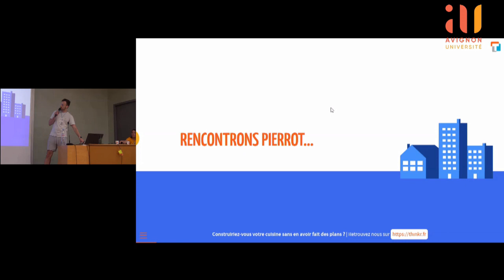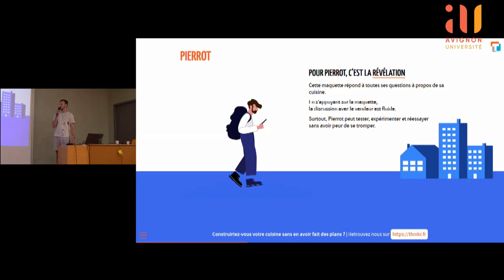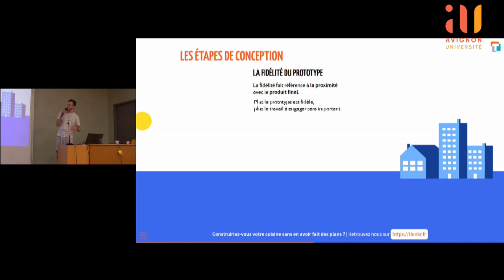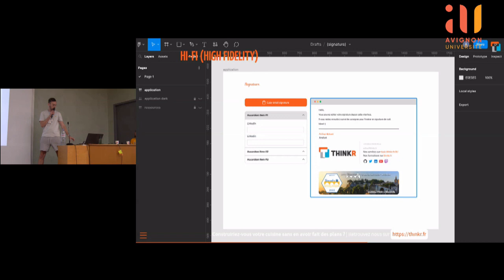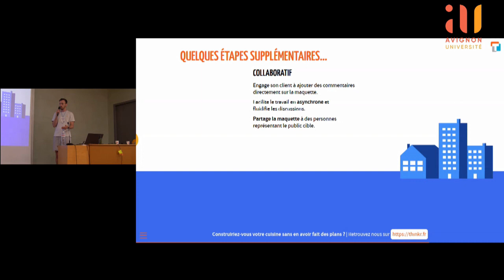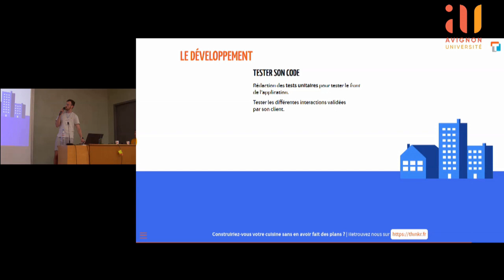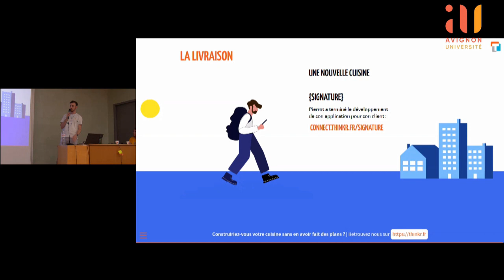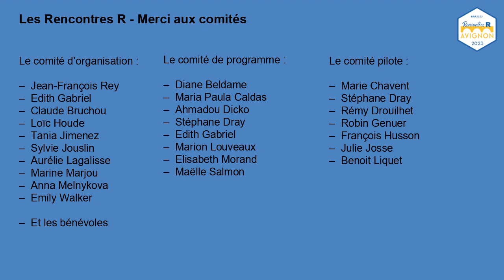Construiriez-vous votre cuisine sans en avoir fait des plans ? - Arthur Bréant, ThinkR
Construiriez-vous votre cuisine sans en avoir fait des plans ?
Arthur Bréant, ThinkR